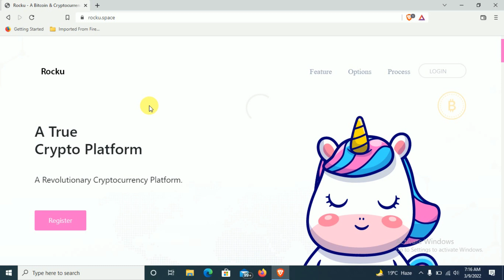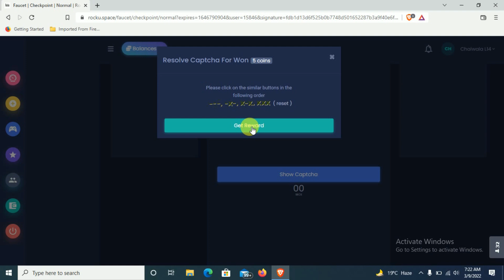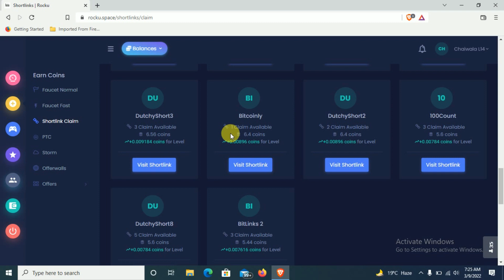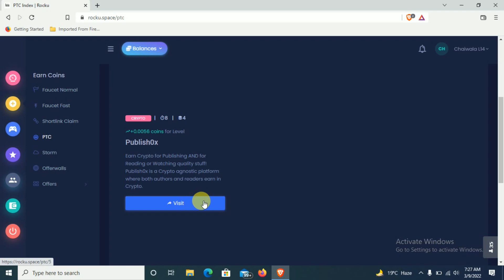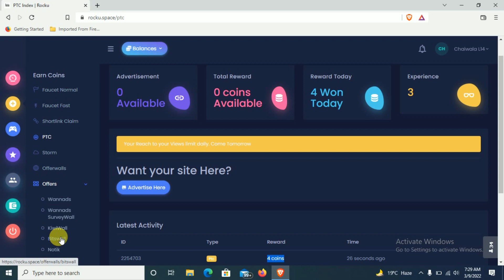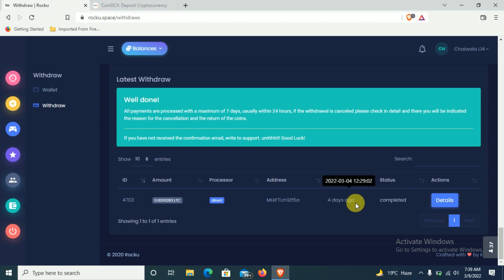Earn Free Crypto Without Investment | Earn Cryptocurrency By Watching Ads | Earn Daily 20+ Crypto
Earn Any Cryptocurrency by Watch Ads, Withdraw Any Wallet

Crypto News Today's
Shiba Inu Coin News Todays
Shiba Inu Earning App
earn bitcoin free
earn bitcoin
earn bitcoin fast without Investment
earn binance
earn btc
bitcoin mining app android 2022free
earning site
free bitcoin
free btc
bitcoin
bitcoin explained
bitcoin mining
bitcoin trading
bitcoin trading for beginners
bitcoin mining
free bitcoin
free btc
btc mining
earn bitcoin free
earn bitcoin
bitcoin
bitcoin explained
bitcoin trading
cryptocurrency
cryptocurrency for beginners
cryptocurrency mining
cryptocurrency trading
bitcoin earning apps
bitcoin earn
free bitcoin earning instant Payment